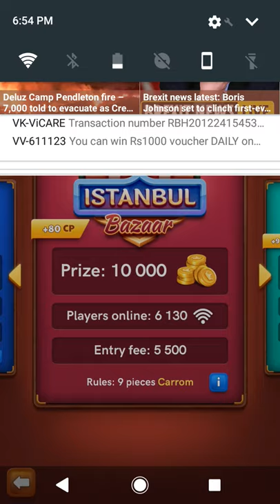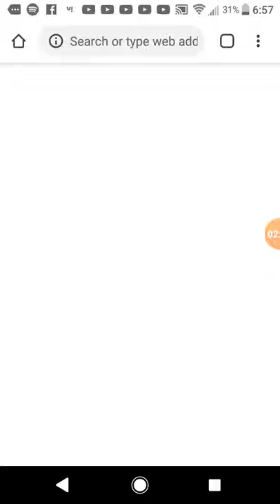December 24, 2020